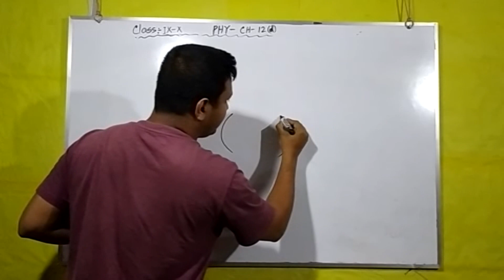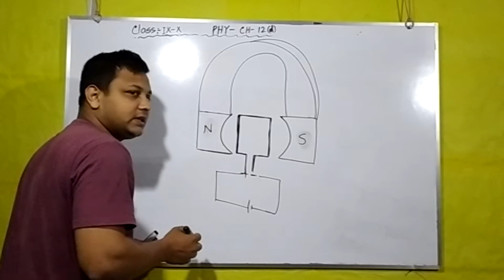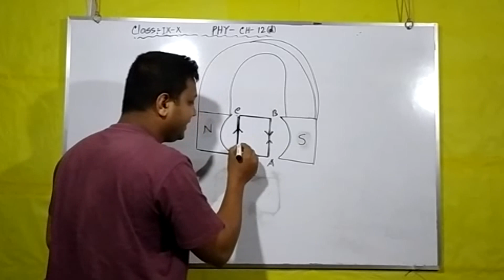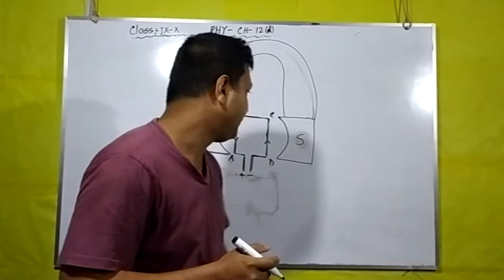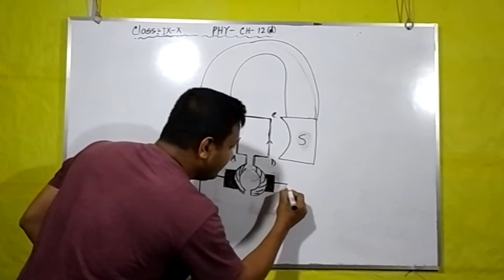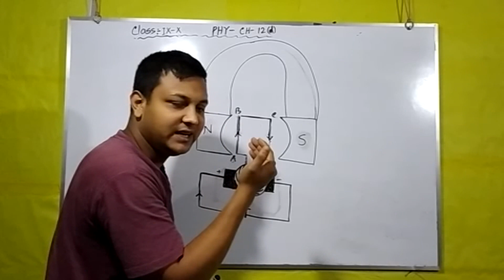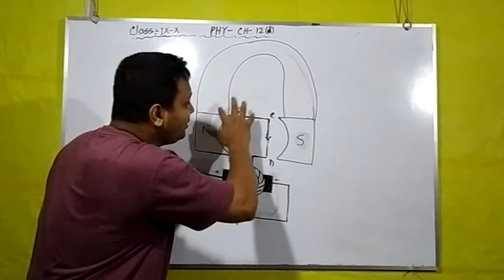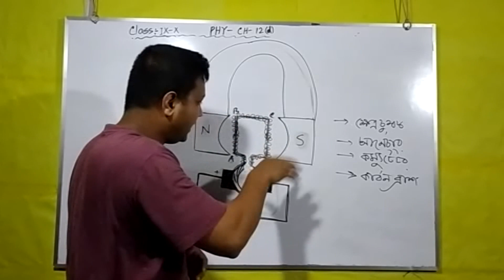Class 10 phy ch-12 d